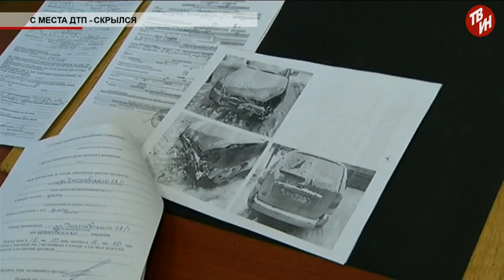Время местное Эфир: 10-01-2018 С места ДТП - скрылся